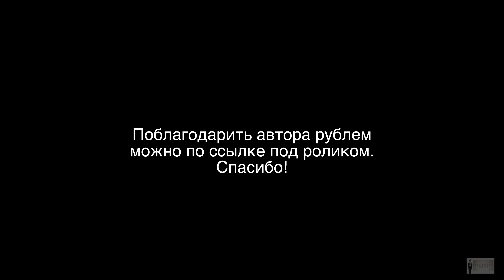Ла-Ла Ленд - Режиссерский разбор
Наконец собрался записать ролик и для этого фильма.
Спасибо